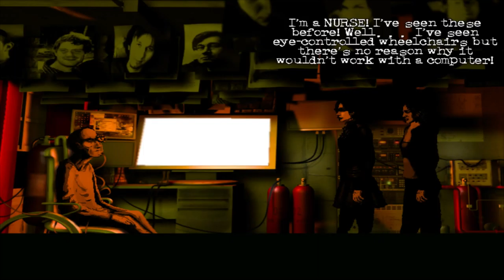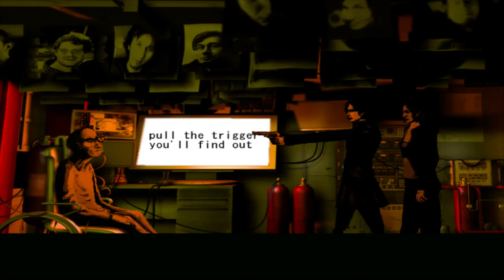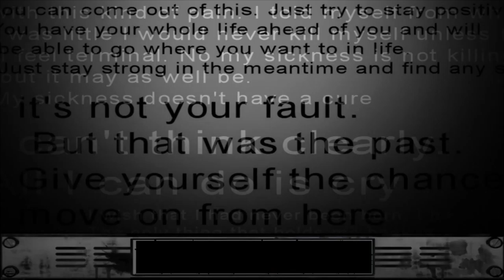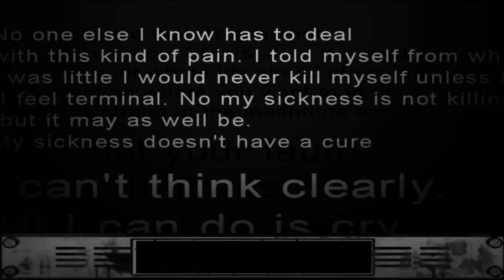The Eye of Adam | The Cat Lady #17 (FINAL)